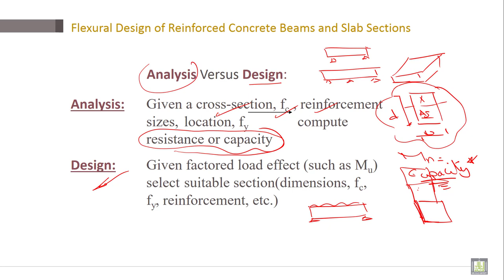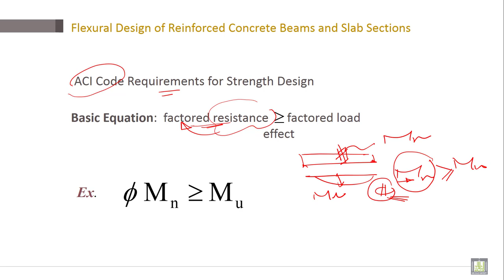Reinforced Concrete | C3-L12 | Flexural Design of Reinforced Concrete Beams and Slab Sections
Lecture 12 : Flexural Design of Reinforced Concrete Beams and Slab Sections